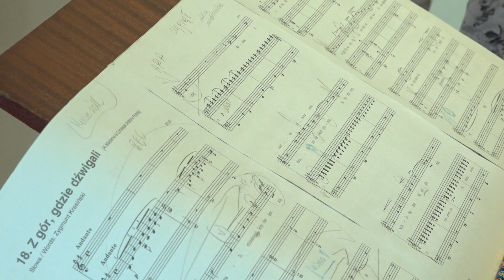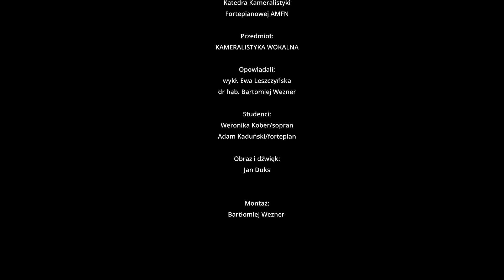Kameralistyka wokalna - Nowa specjalność na studiach II stopnia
🟨 Katedra Kameralistyki Fortepianowej | Przedmiot: Kameralistyka Wokalna
◻️ Na Wydziale Instrumentalnym (studia II stopnia) uruchamiamy nową specjalność: KAMERALISTYKA WOKALNA! 🤩
✍️ Jesteś zainteresowany/a? Czekamy na Ciebie! 💪